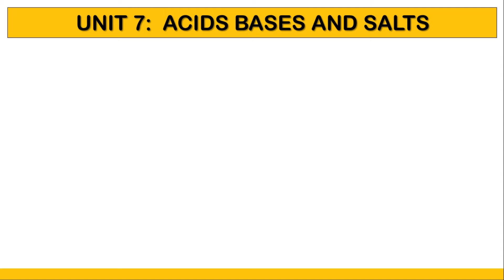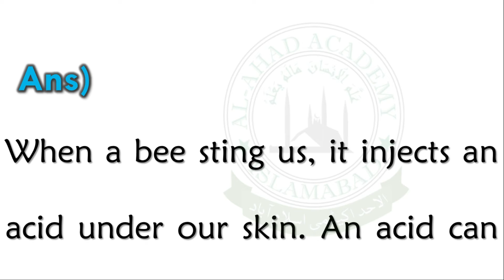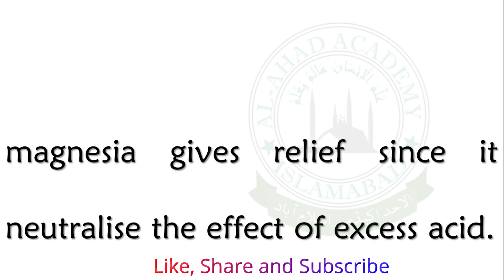ACIDS BASES AND SALTS | Class 8 Science Unit 7 Answers Q1, Q2 Q3 | Class 8 Science Islamabad Board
0:00 You cannot neutralise the effects of wasp sting with calcium hydroxide. Give reason.
0:45 You can neutralise the effects of bee sting with calcium hydroxide. Give reason.
1:25 Antacids are used to treat indigestion. Justify.